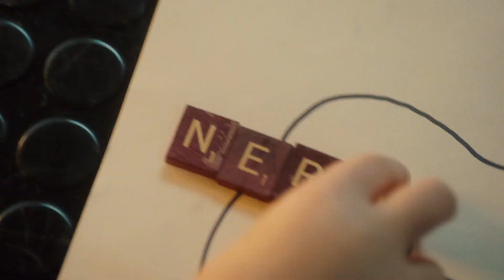Scientists defy humanity, merging animal and human DNA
Video from——Splice
Genetic engineers Clive Nicoli and Elsa Kast hope to achieve fame by successfully splicing together the DNA of different animals to create new hybrid animals for medical use.